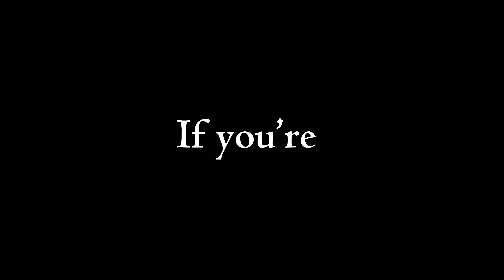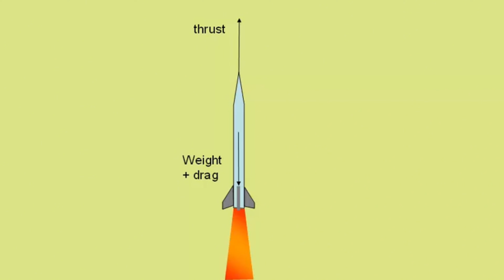I did *this* to score 150+ in *Neet* PHYSICS —you can too!🩺😱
🚨 Only 4 months left for NEET and Physics is still scaring you?
You’re not alone — but this is exactly where ranks are decided.

I scored 150+ in NEET Physics, not by studying more, but by studying smarter in the final months. In this video, I break down the exact strategy you can follow right now to boost your Physics score, even if time feels short.

📌 What you’ll learn in this video:
⚡ How to rebuild Physics concepts quickly without starting from zero
📘 The right way to practice questions so accuracy improves
🔁 A revision system that keeps formulas and concepts exam-ready
📈 How to increase MOF & mock test scores through proper analysis and time management

This video is NOT about motivation or unrealistic promises. It’s about a clear, practical plan for NEET aspirants who want real improvement in Physics during the last 4 months.

If you feel stuck between syllabus completion, revision, and mock tests — this video will give you clarity.

👉 Watch till the end — the mock test strategy is where most aspirants lose marks.

Special Thanks - Saumya & Shraddha

⏱️ Timestamps
00:00 Intro
00:37 Concept building
02:44 Question practice
03:35 Revision
04:16 How to increase mock test scores
05:13 Outro

How to improve neet physics
How to score 150+ in neet physics
Neet physics
How to get more marks in physics
Physics strategy
Neet 2026